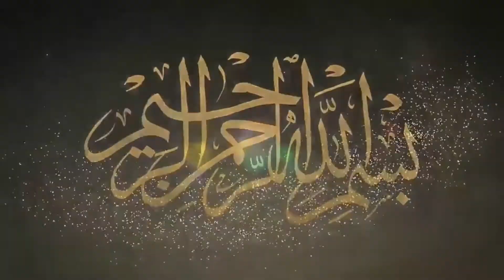Al Fatiha Merdu Syeikh Bandar balilah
Sholat Maghrib di mekah yg di imami Oleh Syeikh Bandar Balilah,